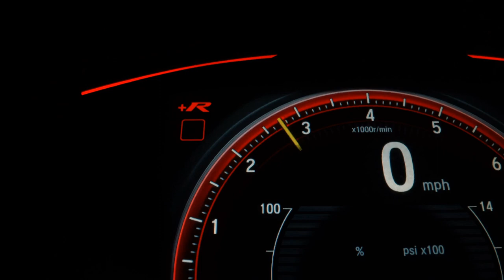FIAT STRADA - 2016 - São Paulo/SP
Dados do Veículo
Veículo: FIAT / STRADA 1.6 MPI TREKKING CD 16V
Ano: 2016/2016
Combustível: FLEX
Portas: 3 PORTAS
Câmbio: Manual
Cor: BRANCA
KM: 94.600

✅ Air Bag
✅ Alarme
✅ Ar Condicionado
✅ Direção Hidráulica
✅ Freio ABS
✅ Travas Elétricas
✅ Vidros Elétricos